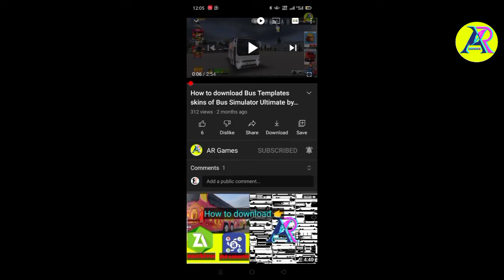How to download PSG Bus skin for Skyliner 20 of Bus Simulator Ultimate by Android Gamez Show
PSG Skin for Skyliner 20 bus =